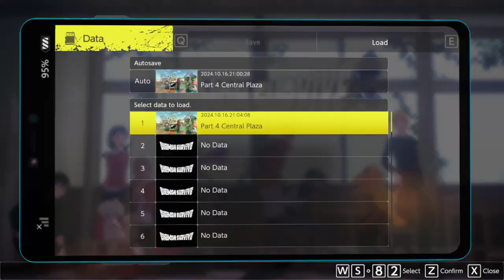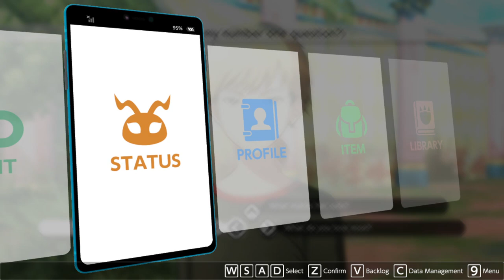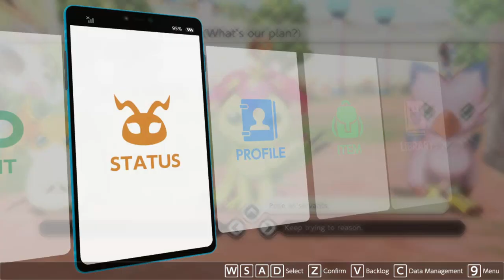Digimon Survive Gameplay #30 | Annoying Digimon